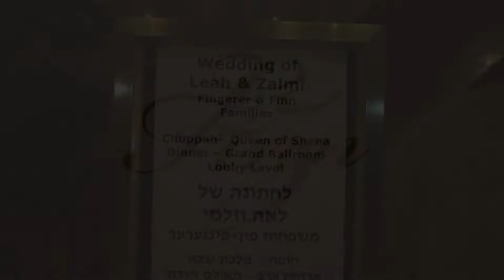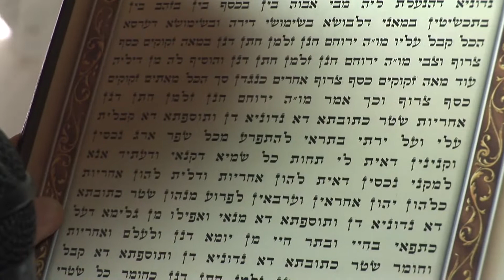Leah & Zalmi - Wedding Highlights